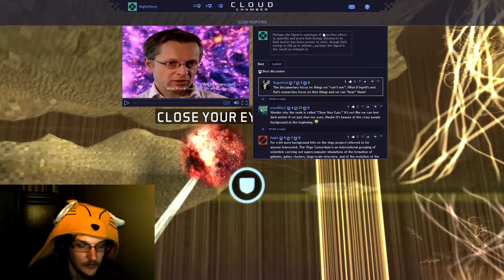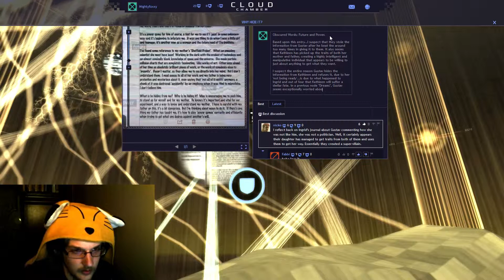Cloud Chamber, 8/18 Livestream, Part 6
Part of the livestream from 8/18. Sorry about the little noise, hard to clean exported stuff and I'm still trying to master livestreaming.